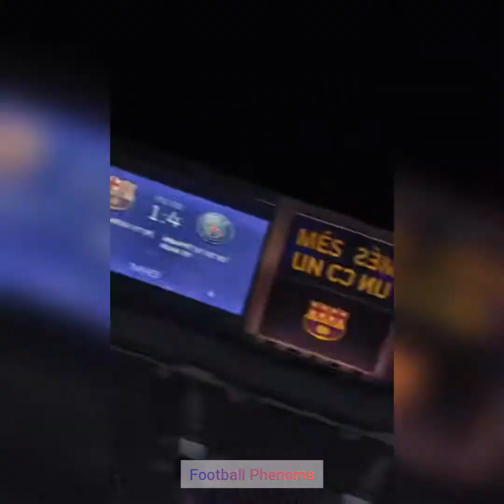Football Reels Compilation | TikTok Soccer Compilation 2022 #14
This is a TikTok & Instagram Reels of football (soccer) compilation of great players like Cristiano Ronaldo, Lionel Messi, Ronaldinho, Neymar, Mo Salah, Erling Haaland, etc. from their performances in the English Premier League, Spanish La Liga, German Bundesliga, French Ligue 1, etc. Enjoy and don't forget to LIKE, SHARE and SUBSCRIBE 🙏🏾